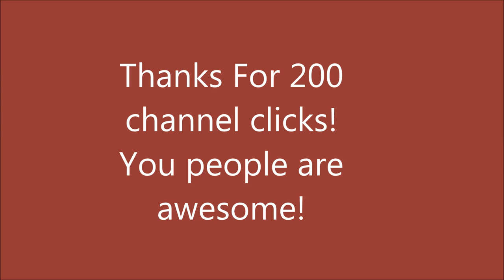Top 10 Amazing Ski Jumps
The bad thing about a top 10 list is that you can only include 10 jumps. I know there where a lot of other amazing jumps but I sadly do not have that many slots. But be sure to write them in the commend sections below. Thanks for 200 total channel clicks!